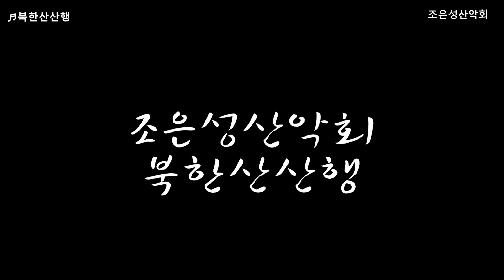2019 가수조은성산악회 북한산산행 190413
초대가수  :  조은성산악회
영상감독  :  ahyoung아영  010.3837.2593
촬영장소  :  경기도 고양시 덕양구 효자동 126-1